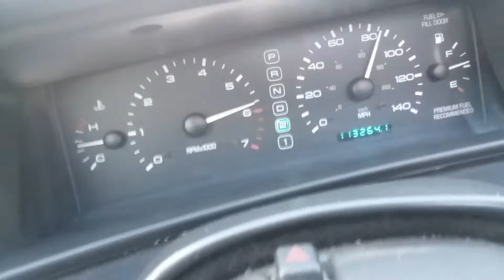1998 mark viii LSC 0-110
110k miles,slight incline on road,85 degrees..
Just a quick run